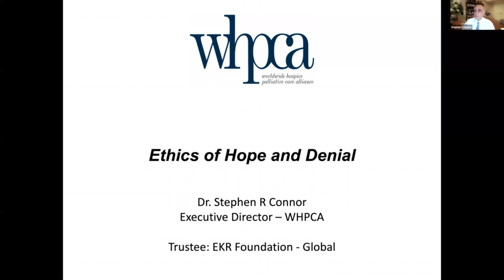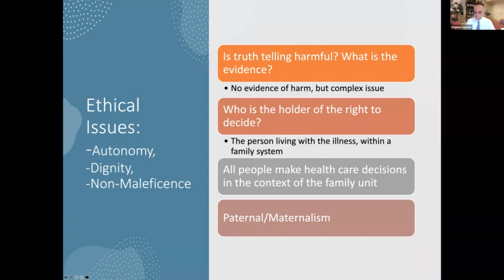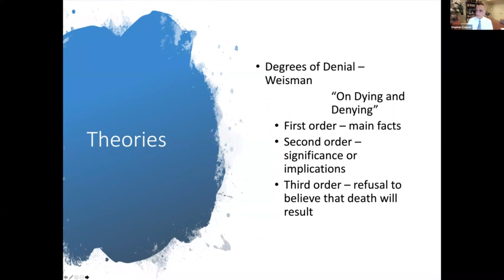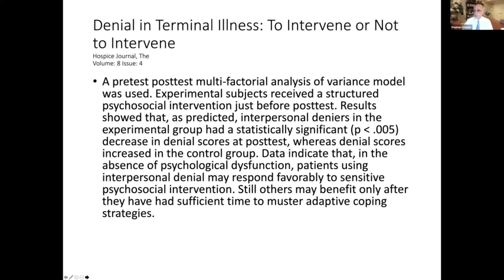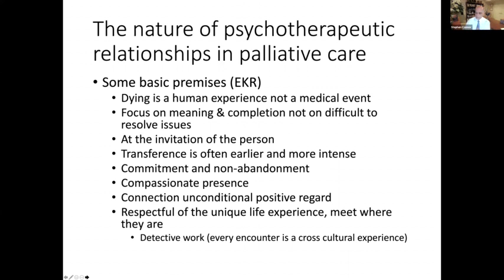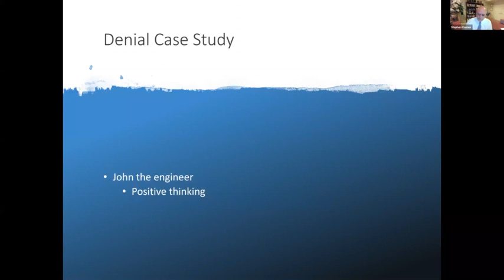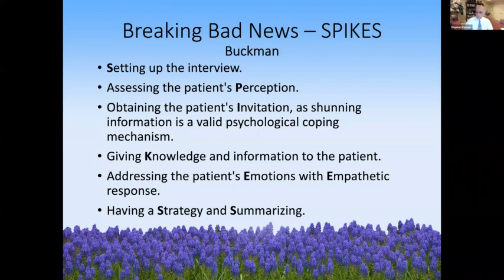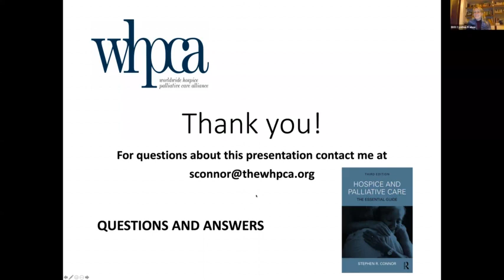Stephen Connor - Eticas de la esperanza y la negacion en el final de vida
Grabación del webinario ofrecido por la Fundación Elisabeth Kübler-Ross Argentina-Uruguay con la participación del PhD Stephen Connor en el marco de una serie de encuentros que se desarrollarán bajo el tópico "Éticas de la esperanza y la negación en el final de vida".
El video fue grabado en Inglés, los subtítulos están habilitados. Para poner el subtitulado en tu idioma seguir estos pasos (esto no está disponible en iPhone o iPad):
1- Ir a Configuración
2- Ir a Subtítulos y elegir Inglés (generados automáticamente)
3- Volver a ingresar en Subtítulos y elegir Traducir automáticamente
4 - Seleccionar el idioma en que se desean los subtítulos.